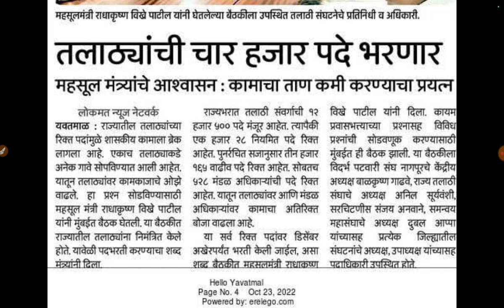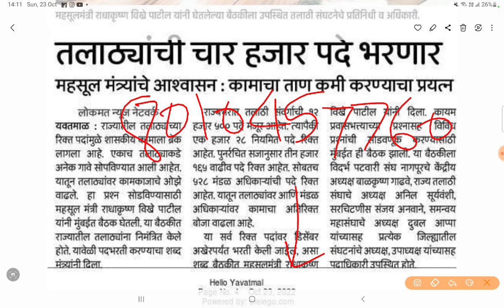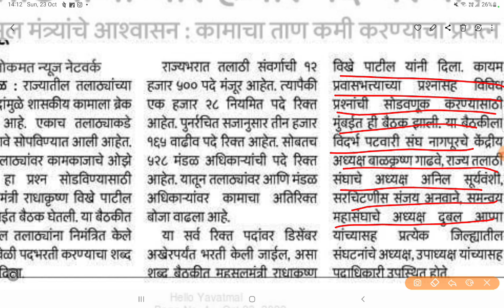4000 पदांची तलाठी भरती जाहीर अपडेट मध्ये || Talathi Bharti Latest Updates 2022 syllabus Latest news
4000 पदांची तलाठी भरती जाहीर अपडेट मध्ये || Talathi Bharti Latest Updates 2022 syllabus Latest news

arogya vibhag latest update 2022,
arogya vibhag new update
arogya vibhag bharti 2022 latest update
Arogya vibhag kiti padacha nikal lagla 2022,Arogya vibhag 28 tarkecha result 2022,Arogya vibhag document verification 2022,Arogya vibhag bharti information 2022,10127 jilha parishd arogya vibhag bharti information,jilha parishd bharti information 2022,jilha parishad bharti,jilha parishd bharti mahiti 2022,